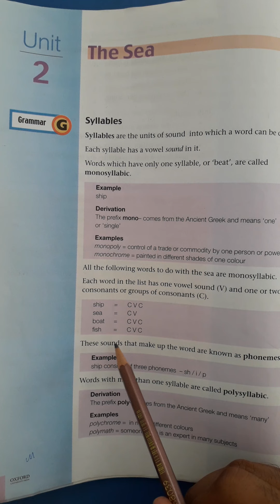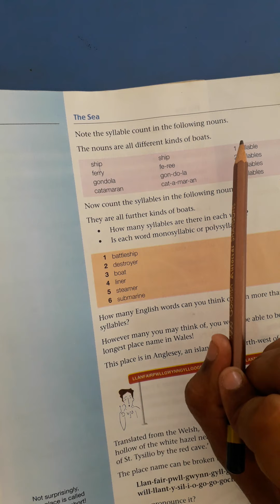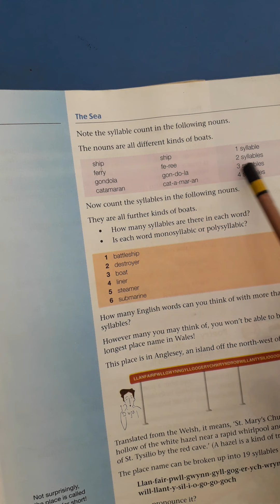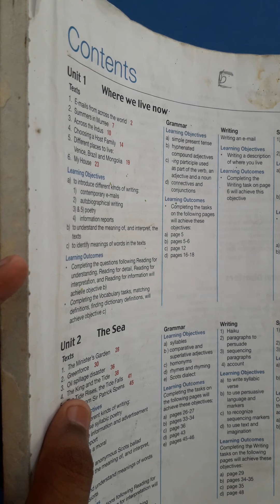Class VI English Grammar